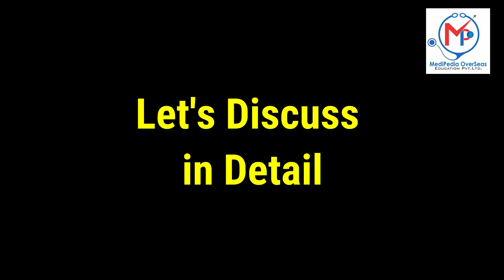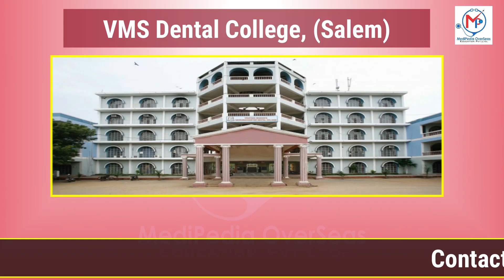🔥 Top Deemed University BDS Fees 2022 | BDS in Maharashtra | BDS in Karnataka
Know About Top BDS Deemed College Fees 2022 | BDS in Maharashtra | BDS in Karnataka | BDS in Delhi

👉 Admission helpline :
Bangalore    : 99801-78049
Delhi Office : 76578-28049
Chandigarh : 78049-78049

Offices: Delhi | Chandigarh|Bangalore | Bathinda| Sangrur | Bareta | Sikar

Top Deemed BDS Colleges in India :

Bharati Vidyapeeth DU Dental College and Hospt., Pune
BVDU Dental College and Hospital, Navi Mumbai
BVDU Dental College and Hospital, Sangli
Dr. DY Patil Dental College and Hosp. Navi Mumbai
Dr. DY Patil Dental College and Hosp. Pune
Rural Dental College, Loni
School of Dental Sciences and KIMSDU, Karad
Sharad Pawar Dental College and Hospital, Wardha
Manipal College of Dental Sce., Manipal
Manipal College of Dental Science, Mangalore
JSS Dental College, Mysuru
Yenepoya Dental College, Yenepoya
"KLE VK Inst. of Dental Sciences
Belagavi"
Sri Siddhartha DentalCollege, Tumkur
AB Shetty Memorial Inst. of Dental Sce., Mangaluru
MANAV RACHNA DENTAL COLLEGE FARIDABAD
MM College of Dental Scie. and Res., Mullana
Santosh Dental College and Hospital, Ghaziabad
Amrita School of Dentistry, Kochi
Indira Gandhi Dental College and SBV, Pondycherry
Institute of Dental Sciences, Bhubaneswar
Kalinga Institute of Dental Sciences, Bhubaneswar
K M Shah Dental Collegel, SumanDeep Vidyapeeth Vadodara
Meenakshi Ammal Dental College and Host., Chennai1
"SATHYABAMA UNIV. Dental
College and Hospt. Chennai"
Saveetha Dental College, Chennai
Sree Balaji Dental College and Hospital, Chennai
Sri Ramachandra Dental and Hospt., Chennai
SRM Dental College, Chennai
SRM Katt. Dental College and Hospt. Chennai
Thaimoogambigai Dental College and Hsopt. Chennai
VMS Dental College, Salem

bds cut off marks 2022, BDS colleges in India , BDS Collges in Pune
bds cut off marks 2021, BDS colleges in Punjab| BDS in Chandigarh
bds cut off marks 2021,bds government college cut off,bds medipedia, BDS direct Admission 2022